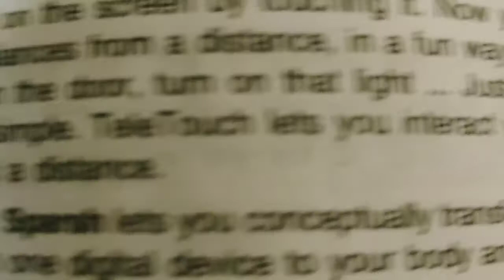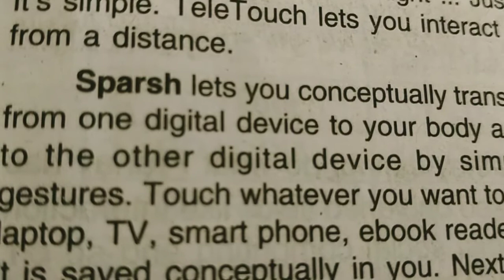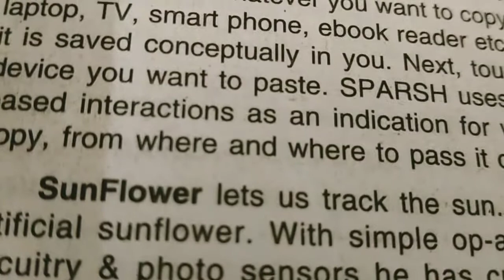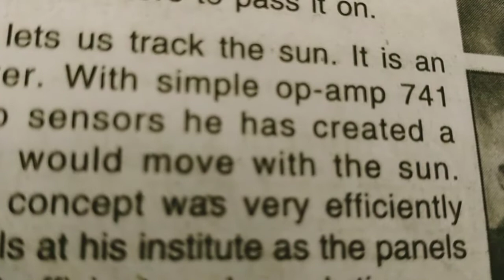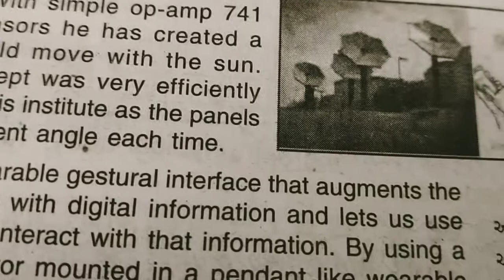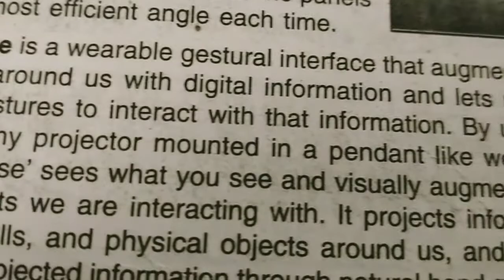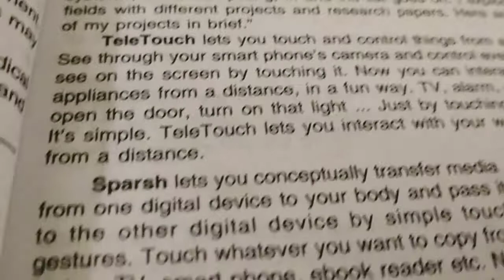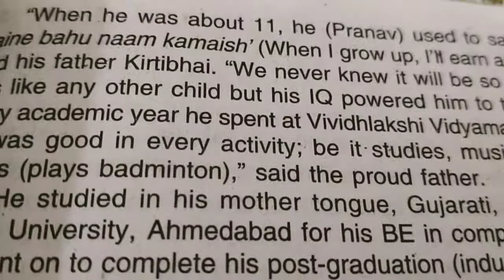Std -11 Unit -2 Read -2 Part -2